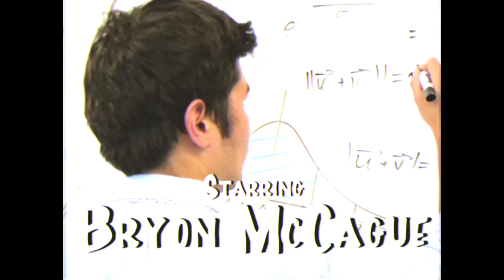Senior Assembly 2019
Grant Williams is the greatest filmmaker of all time.